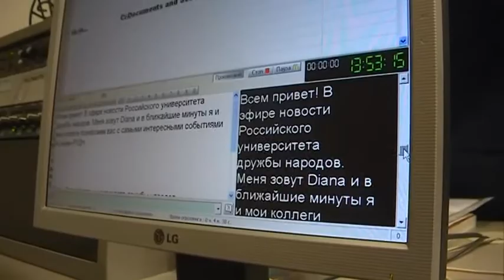Экскурсия воспитанниц Пансиона Министерства обороны Российской Федерации на ТВ РУДН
Вот уже 20 лет Телевидение РУДН является неотъемлемой частью Российского университета дружбы народов. На этот раз познакомиться с историей создания ТВ РУДН и узнать основные направления его работы приехали юные воспитанницы Пансиона Министерства обороны Российской Федерации, которые с удовольствием погрузились в рабочую телевизионную атмосферу.